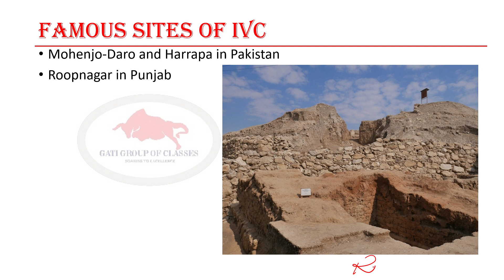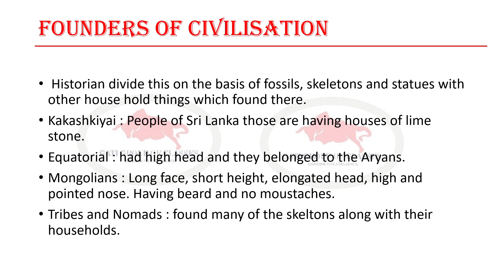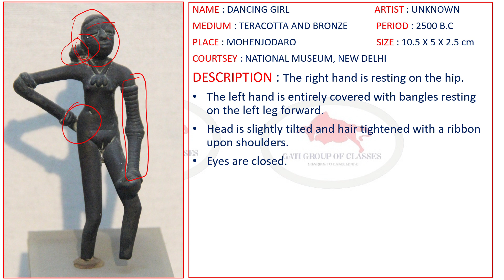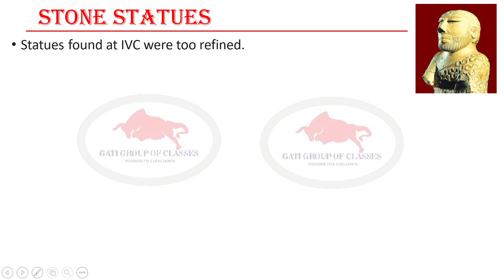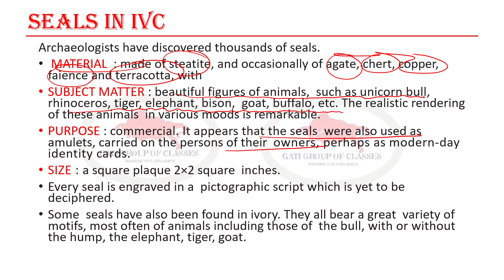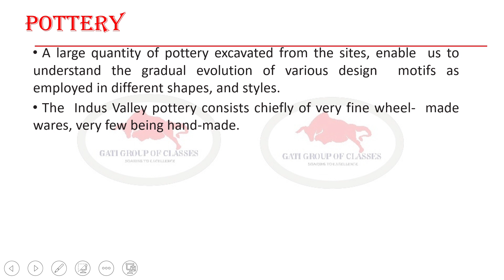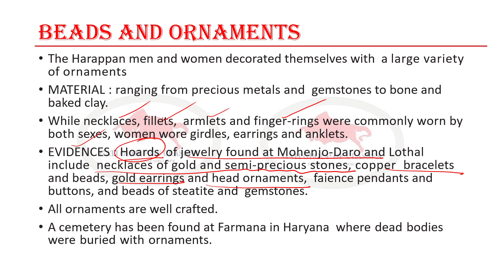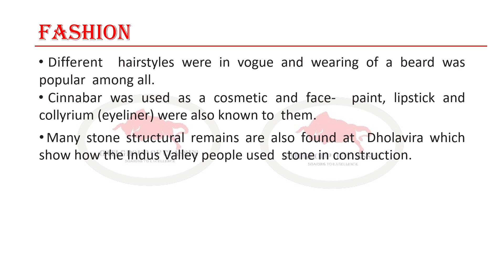Art of Indus Valley Civilisation | CLASS XI | CBSE | NCERT \ PAINTING